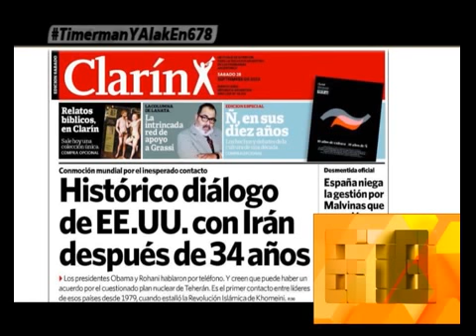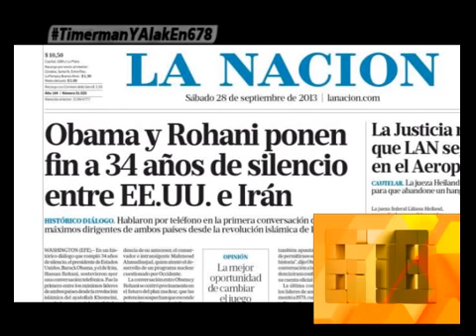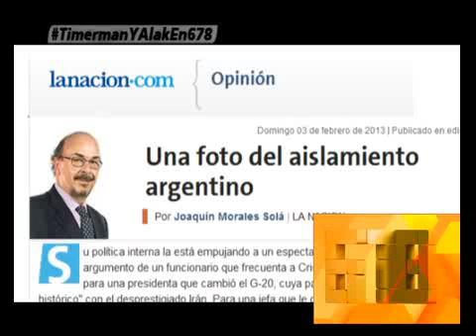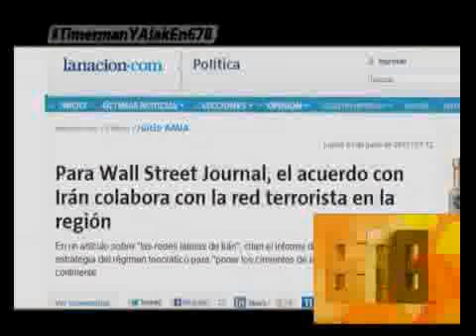LOS ACUERDOS ARGENTINA - IRÁN Y EEUU - IRÁN: GENERARON UNA DISTINTA VARA - 01-10-13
INFORME: LOS ACUERDOS ARGENTINA - IRÁN Y EEUU - IRÁN: GENERARON UNA DISTINTA VARA - 01-10-13